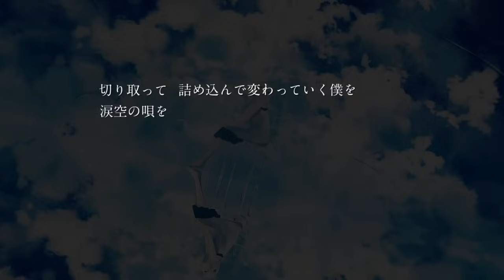アイラ 歌ってみた めいちゃん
夏だぜ！！！！！！！！！！！！！！！！！！！！！！！！！！！！！！！！！！！！！！

n-buna様の「アイラ(sm26661454)」を歌わせていただきました。

Vocal＆Mix :めいちゃん